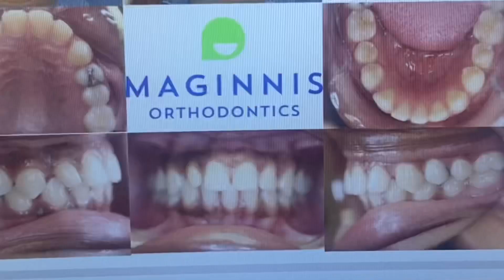COME GET BRACES WITH ME !!! VLOG | COST & PAIN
INSTAGRAM & TWITTER: @THEREALERJADA
Weight Loss Insta: @monaecomversations